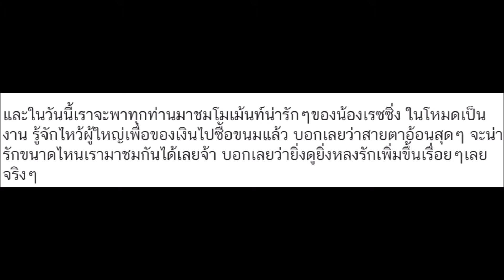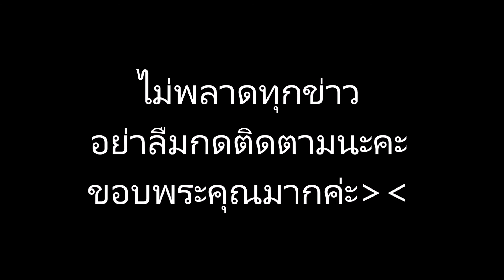โมเม้นท์นี้ก็มา เมื่อ “น้องเรซซิ่ง” เป็นงาน รู้จักไหว้ของตังค์ไปซื้อขนม โอ๊ยมีสายตาอ้อนเบาๆคลิป